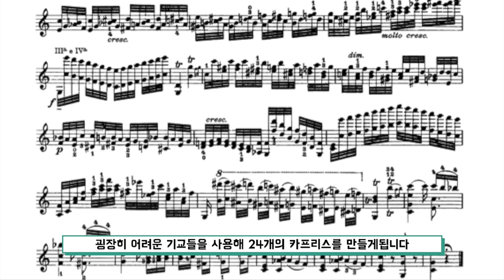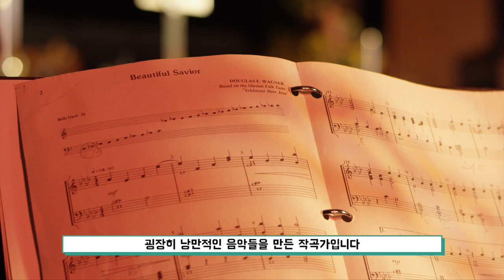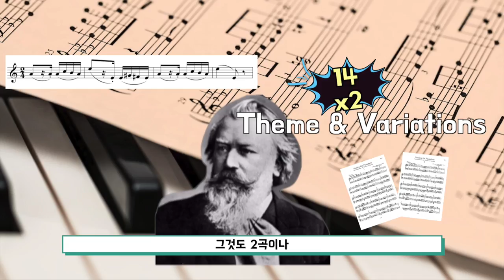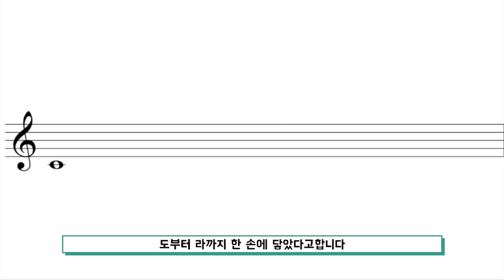리스트, 브람스, 라흐마니노프의 파가니니 카프리스 [클래식타벅스]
이번 영상은 듣기 쉬운 클래식 파가니니 카프리스편입니다
리스트와 브람스 그리고 라흐마니노프의 피아노 배틀!
여러분은 누구의 곡이 가장 마음에 드셨나요?

이번편에 소개된 리스트의 작품은 '파가니니의 주제에 의한 초절기교 연습곡'이 아닌 '파가니니의 주제에 의한 대연습곡'입니다. 두 가지 중 자주 연주되는 버전은 더 후에 만들어진 '대연습곡'이고 그것을 소개했는데 제가 명칭을 잘 못 기재했습니다. 앞으로 더 정확한 정보 전해드리기위해 노력하는 클래식타벅스 되겠습니다. 감사합니다.

감사합니다